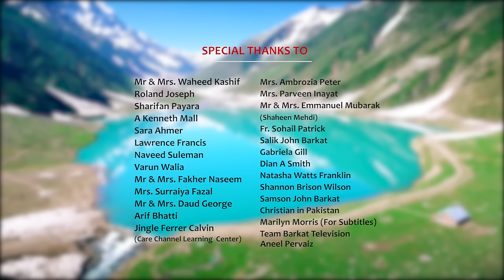Yahowa | Official Video | Hallelujah The Band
Yahowa | Official Video | Hallelujah The Band Pakistan
Vocals: Zahid Nazir
Lyrics / Composition / Vocals: Zeeshan Rafiq
Music Production / Keyboards: Anthony Soshil Shah
Guitars: Ahmer Kenneth
Recording Eng / Bass: Sunil Inayat